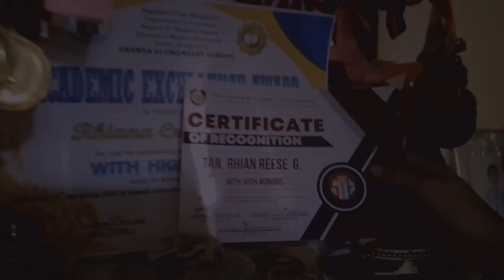"Strive" A Short Film Project for ICT, Hinigaran National High School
Short Film by:

Tan, Rhian Reese G.
10 - Agapito Flores